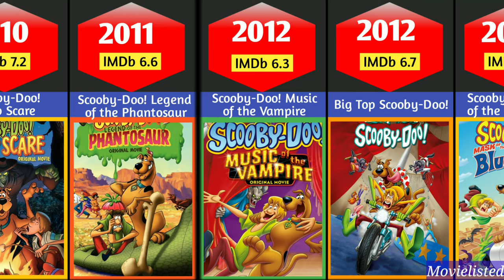All Scooby Doo Animated Movies and Series